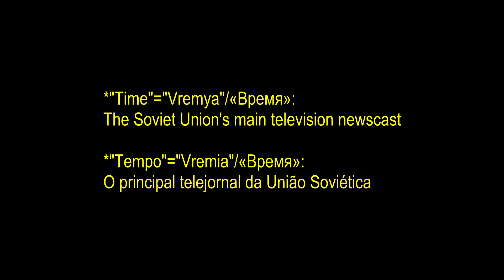Soviet TV New Year 1974/ TV soviética ano novo 1974/ Советское телевидение, с новым годом 1974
In the transition of the new year 1973/1974, Soviet television broadcasts a brief speech by Leonid Ilitch Brezhnev, General Secretary of the CPSU Central Committee. In the course of the narrative, there was expectation of Soviet TV to continue the "electronic years" and the possibility of recording images, the preservation of memory. And we are here, on 12/31/2017, 44 years later, translating and transmitting this memory record of a time of progress for the history of humanity.
Brezhnev's earlier speeches, such as the 1970, seem incisive in reporting a policy of technical innovations, such as the successful mission of Lunokhod 1, lunar guided vehicle, and social security policies and anti-imperialist struggles, with emphasis on African independence.

Na transição do ano novo de 1973/1974, a televisão soviética transmite um breve discurso de Leonid Ilitch Brezhnev, Secretário Geral do Comitê Central do PCUS. No transcorrer da narrativa, existia expectativa da TV soviética com continuar dos "anos eletrônicos" e a possibilidade do registro das imagens, a preservação da memória. E nós estamos aqui, em 31/12/2017, 44 anos depois, traduzindo e transmitindo esse registro de memória de um tempo de progresso para a história da humanidade.
Discursos mais antigos de Brezhnev, como o 1970, parecem incisivos em relatar uma política de inovações técnicas, como a a missão bem sucedida da Lunokhod 1, veículo espacial lunar, e de políticas de seguridade social e lutas anti-imperialistas, com destaque para as independências africanas.